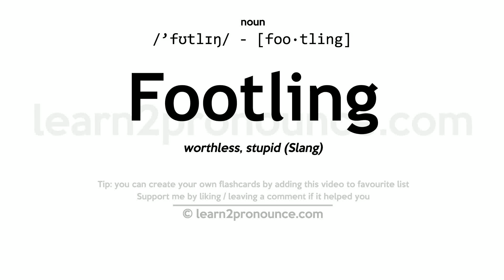Pronunciation of Footling | Definition of Footling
Footling pronunciation | How to pronounce Footling in English?
/`fʊtlɪŋ/
Meaning of Footling | What is Footling?
(adjective) (informal) small and of little importance
What is Footling | Footling meaning and definition?